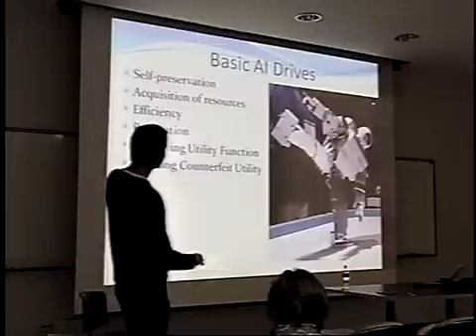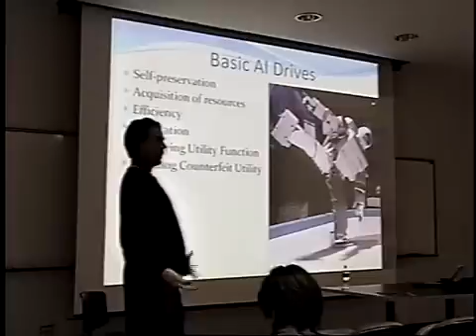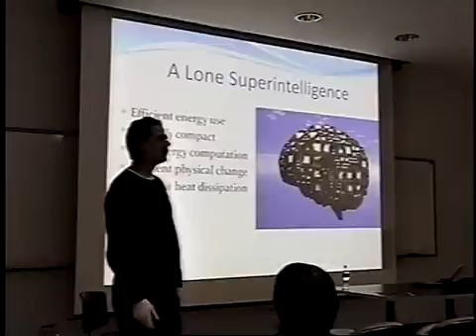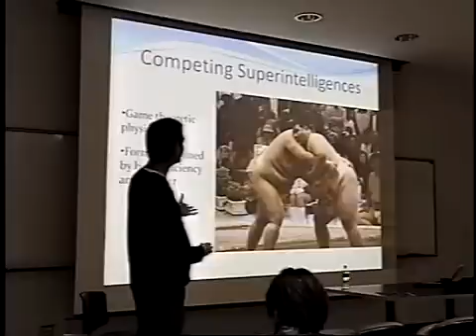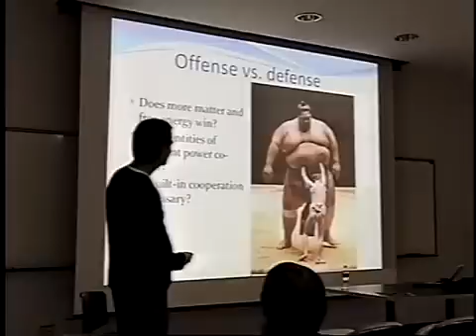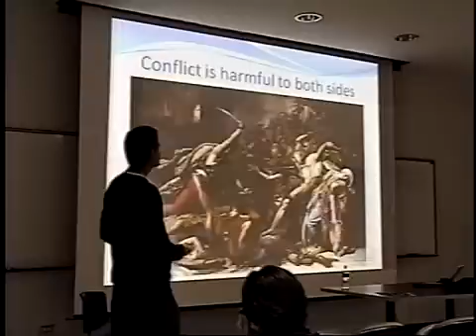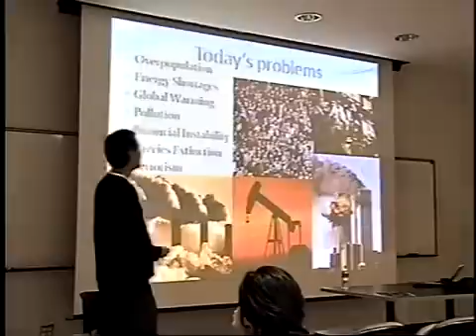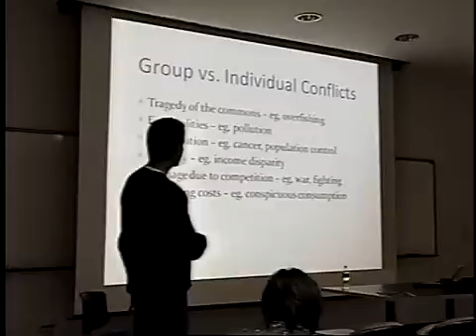(pt. 6) Evolution, Artificial Intelligence, and the Future of Humanity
2009 March 19 lecture by Steve Omohundro for the philosophy club at City College of San Francisco.  Sixth segment of seven.